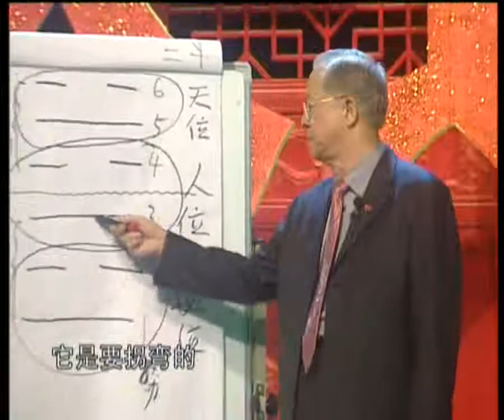曾仕强：干部把员工的话直接反映给老板就是在制造问题，可以对号